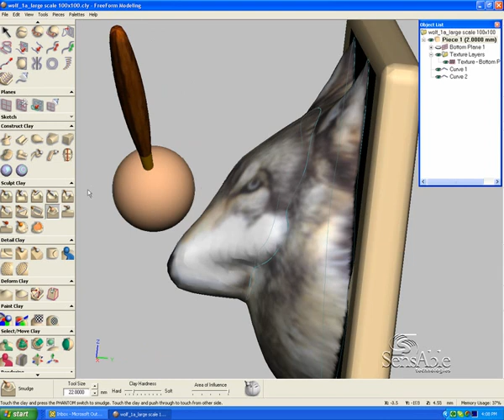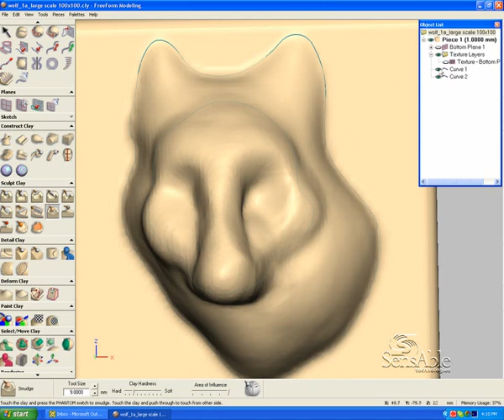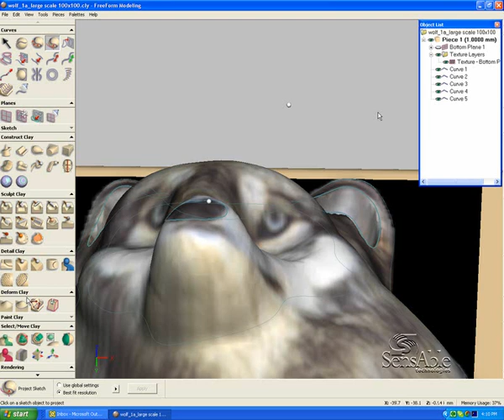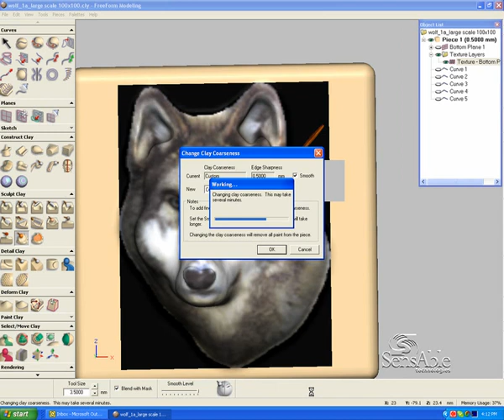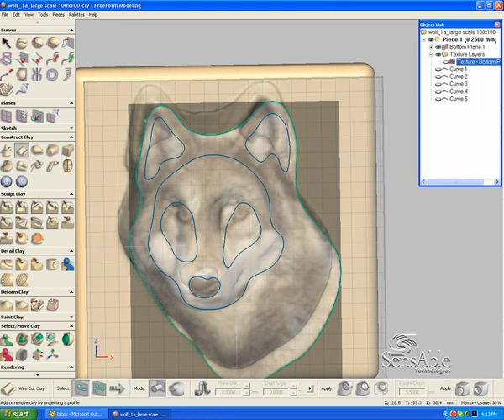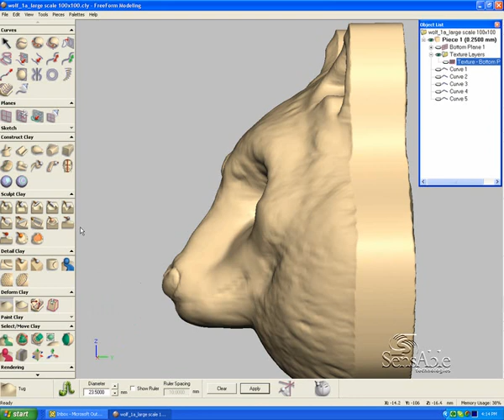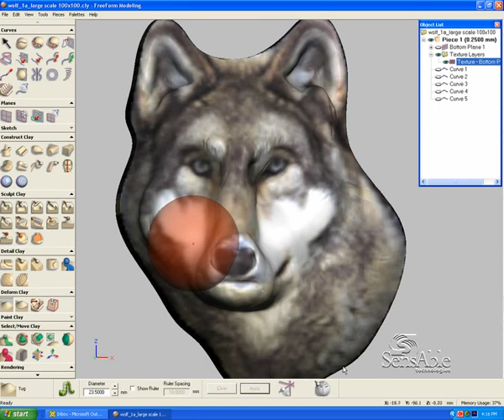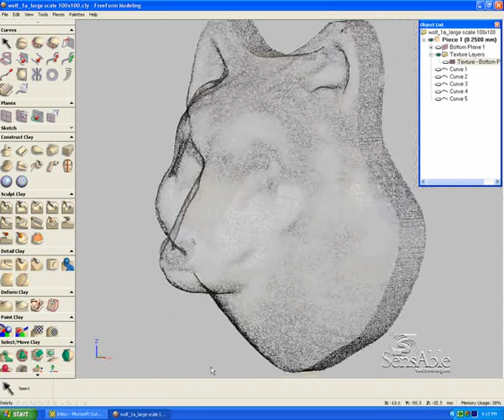FF InteractiveModelingGuide 20070423